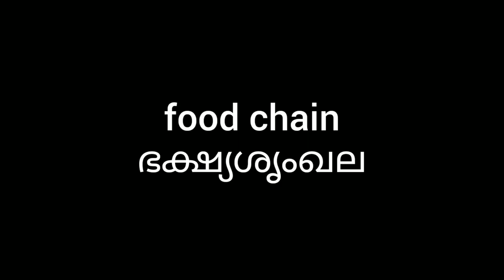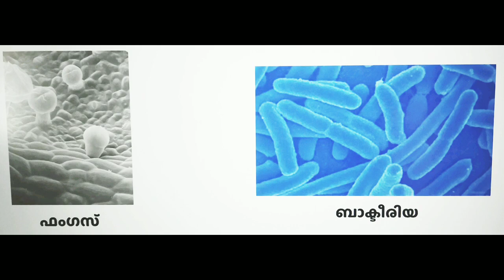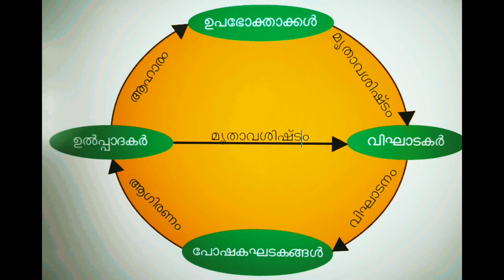SCERT std 6 science important question &ans | ktet lpsaexam | upsa lesson 6 ഒന്നിച്ചു നിലനിൽക്കാം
std 6 lesson 6 ഒന്നിച്ചു നിലനിൽക്കാം